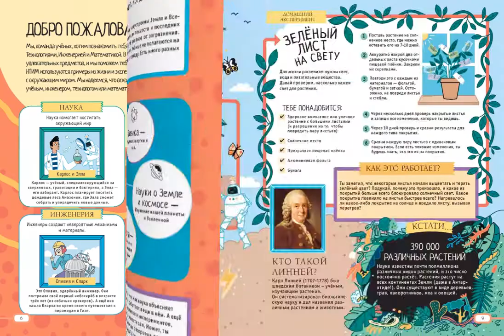Из чего все сделано? Атомы и материя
С книгой "Из чего всё сделано? Атомы и материя" читатель познакомится с удивительным и невероятным миром науки и узнает всё о том, как устроено совершенно всё в мире.
Более 30 экспериментов, которые можно устроить прямо дома из подручных предметов, невероятные факты, увлекательные цифры и забавные головоломки, каждый разворот книги – это возможность стать настоящим учёным и узнать много нового. Современные нескучные иллюстрации и пошаговые инструкции в опытах и экспериментах делают эту книгу по-настоящему интересной и полезной одновременно!